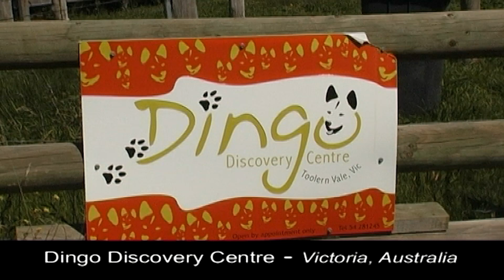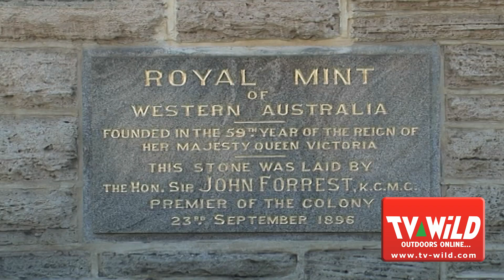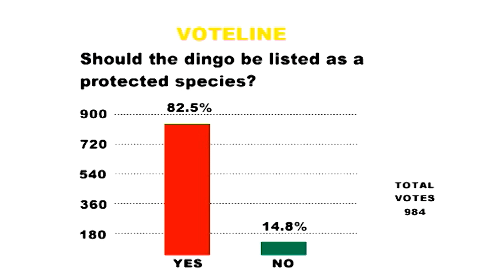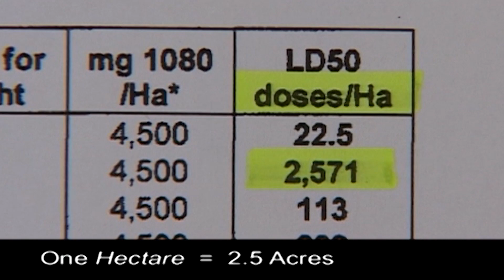1080 Poison in Ausi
1080 poison is used to kill native Dingoes in Australia. This short video clip explains some of the impacts of poisoning the native wildlife ...